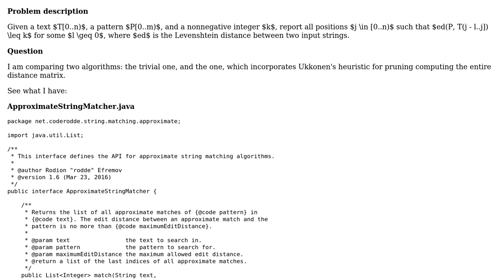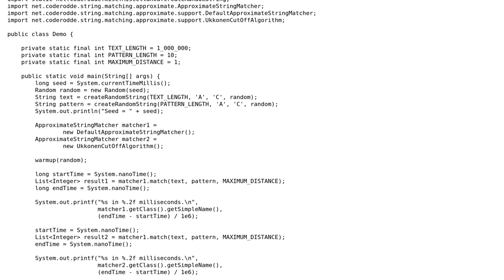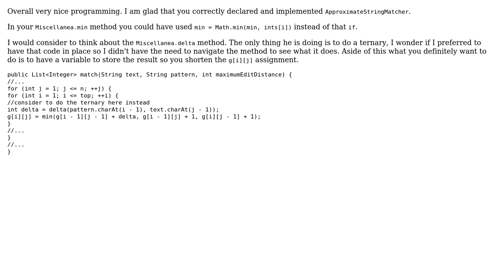Code Review: Comparing two approximate string matching algorithms in Java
With thanks & praise to God, and with thanks to the many people who have made this project possible! | Content (except music & images) licensed under CC BY-SA | Music | Images & others | With thanks to user coderodde user Bruno Costa and the Stack Exchange Network Trademarks are property of their respective owners. You are responsible for your own actions.